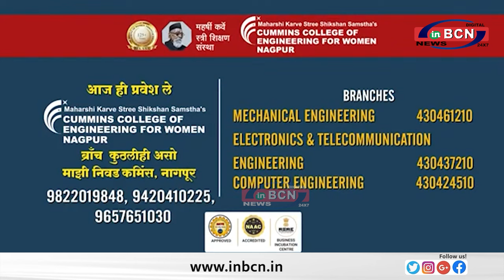कन्या शाला में गुणवात्ताहींन भोजन बच्चों को परोसा गया......INBCN NEWS